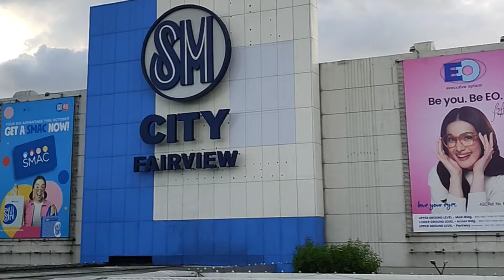SPENDING CHRISTMAS HOLIDAY WITH MY CHILDREN IN THE PHILIPPINES AFTER 12 YEARS